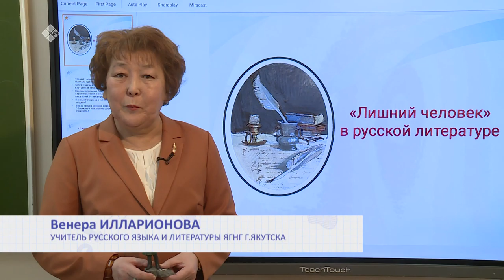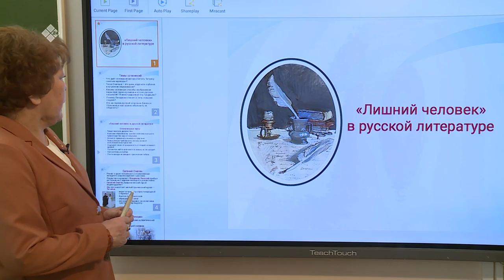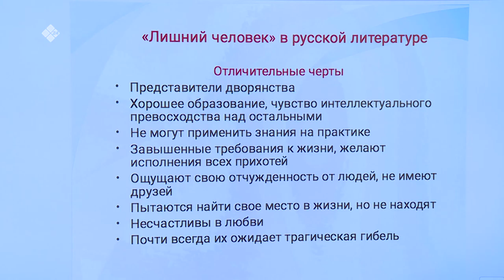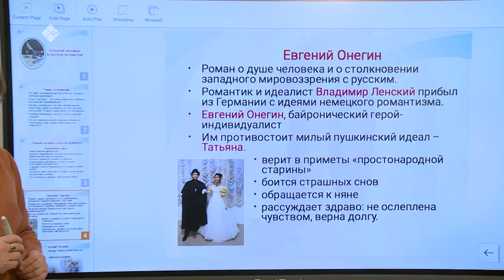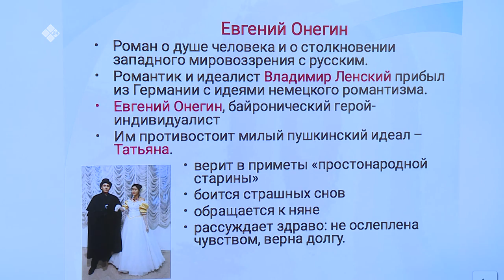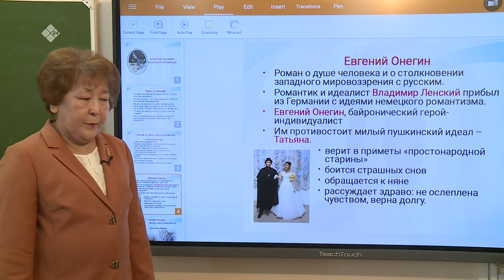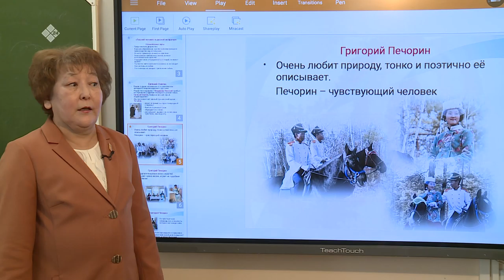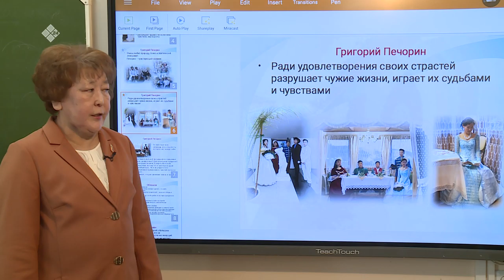Дистанционные уроки на НВК: Литература 11 класс (20.04.20)